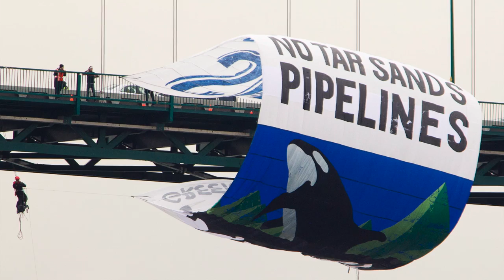The Oilsands: Huge risks, Giant Rewards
This video introduces what's at stake in one of the world's largest industrial projects.